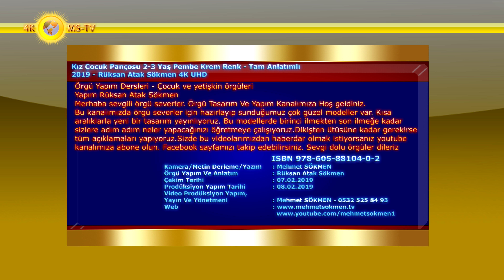Kız Çocuk Pançosu 2-3 Yaş Pembe Krem Renk - Tam Anlatımlı 2019 - Rüksan Atak Sökmen 4K UHD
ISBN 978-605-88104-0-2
Tüm yetişkin ve bebek örgülerine uyarlanabilir. Boyundan başlamalı örgüdür.

Girls' Poncho 2-3 Years
ÖNEMLİ NOT
Aşağıdaki tüm örgü kategorisinde bulunan örgülerimizden isteğinize uygun olanı seçip örebilirsiniz.
Örgü Yapımı Yaratıcı Örgü 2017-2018

Örgü Yapım Dersleri - Yapım Rüksan Atak Sökmen
Çocuk ve yetişkin kadın ve erkek örgüleri
Rüksan Sökmen'in genel açıklamaları ve anlatımları youtube kanalımızdaki videolarımızdadır, alt yazı bölümündedir
Bu model her örgüye uygulanabilir

Örgü Tasarım Ve Yapım kanalımızda yeni başlayanlar için kısa aralıklarla video yayınlıyoruz. genel örgü dersleri, örgü nasıl örülür dersleri çeşitli ipuçları ve örgü örnekleri gösteriliyor. Hazırlanan örgü modeli bölüm bölüm, ilk ilmekten son ilmek ve dikişe kadar tüm püf noktalarıyla sizlere en ince ayrıntısına kadar anlatıyoruz.
Örgü modellerimiz ile ilgili merak ettiğiniz, öğrenmek istediğiniz her şeyi videolarımızın altına yorum olarak zaten yazıyorsunuz, bizde cevaplıyoruz.
 Videolarımızın altına yazdığınız her yorumu dikkatle okuyoruz ve sorularınıza cevap veriyoruz. Bu yüzden aklınıza takılan her türlü soruyu yorumlar bölümünden yazarak bize sorabilirsiniz.
Merhaba sevgili örgü severler. Örgü Tasarım Ve Yapım Kanalımıza Hoş geldiniz.
Bu kanalımızda örgü severler için hazırlayıp sunduğumuz çok güzel modeller var. Kısa aralıklarla yeni bir tasarım yayınlıyoruz. Bu modellerde birinci ilmekten son ilmeğe kadar sizlere adım adım neler yapacağınızı öğretmeye çalışıyoruz.
Dikişten ütüsüne kadar gerekirse tüm açıklamaları yapıyoruz.
Sevgi dolu örgüler dileriz.